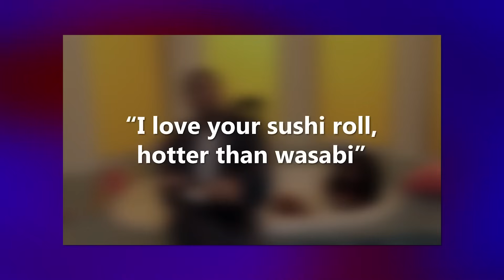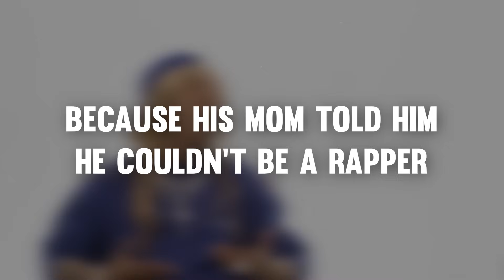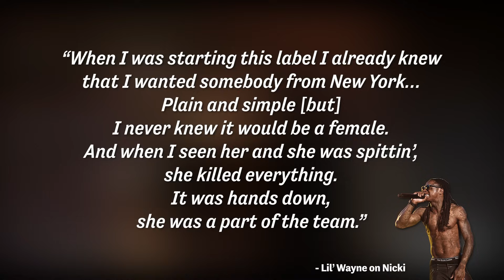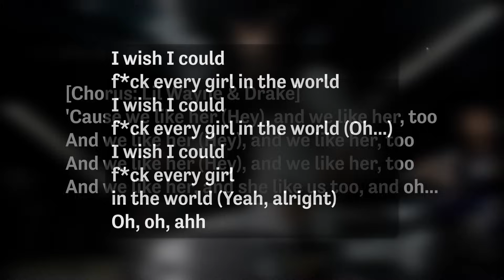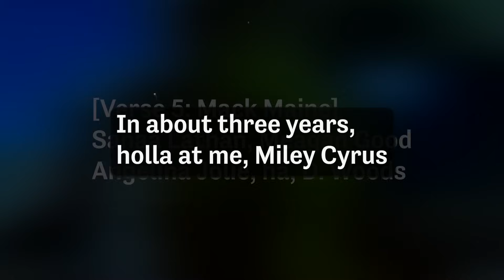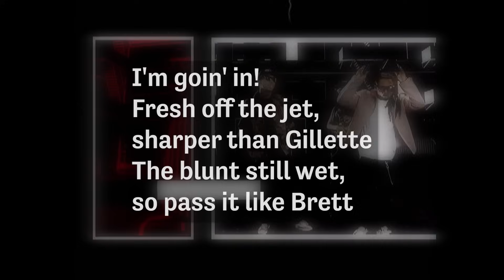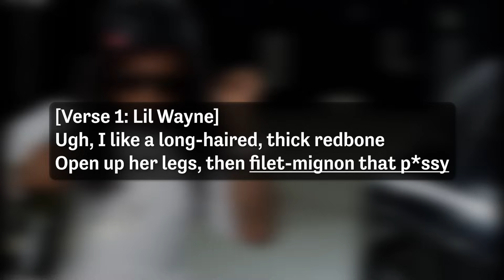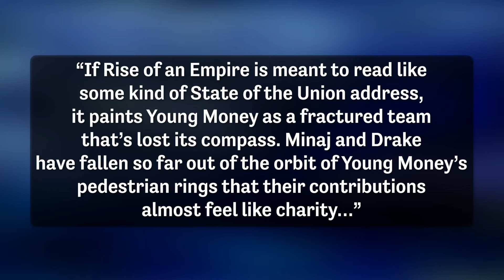What Happened to Young Money? The Story of a Fallen "Empire"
Cowritten by: Brin DeRouen
Lil Wayne, Drake, Nicki Minaj, and the rise of Young Money as a whole was a seminal moment for me growing up. It was fascinating then to witness a bonified legend try to create even more superstars, but looking back on it is equally interesting. For instance, how were we all cool with the whole "In about three years, holla at me Miley Cyrus", bit? That's crazy! Anyway, here's stuff about this once prominent label, a brief history of them, their hits, and so on.
Young Money / Lil Wayne / Drake / Bedrock / Nicki Minaj / Best / Worst / Lines / Music Video / Reaction / History / What Happened / Favorite / Steady Mobbin / Explained / Story of / Every Girl / Roger That